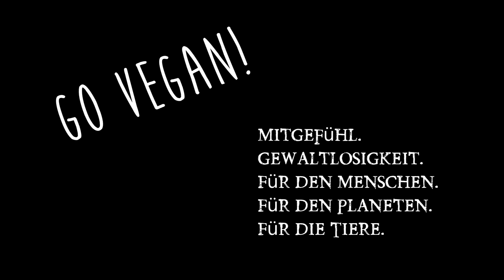Bentonit & Heilerde Einnahme ♿ MSM Erfahrung! (Live Unfall inside)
Live ist Live ;) Humor ist wenn man trotzdem lacht. Heute teile ich meine Erfahrung zum Thema MSM Pulver und wissenswertes zu Bentonit / Zeolith /Heilerde Einnahme gibts auch noch^^ Link zu 100% Bentonit und hier zu dem MSM Pulver Kanal von Joachim